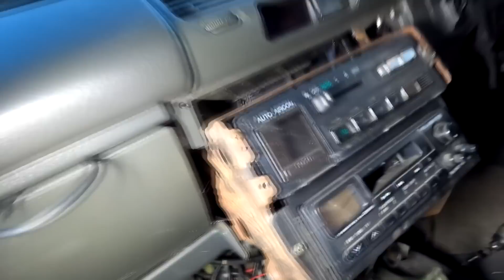Fixing La Ponda's Muffler with the WRONG PART!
Wanna Send some Cool stuff?